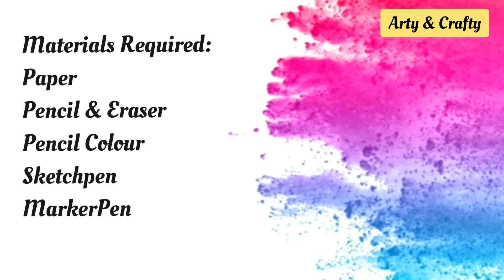Front Page Design | Border Design on Paper | Easy Borders | Border for Project by Arty & Crafty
I have shown beautiful Floral border designs on paper for projects file, assignment or charts. I have used Sketchpen colour, it's easy to use & simple to make. Even kids can make it.

watercolor background
watercolor techniques
watercolor art